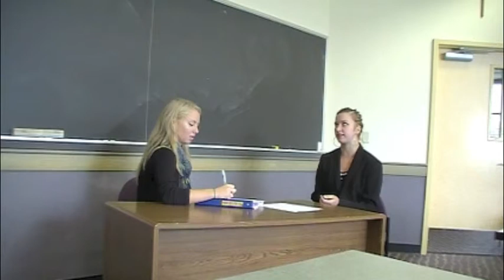Bon Bon Rue- Bethany and Sacha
Fall 2013 University of Portland CST 333